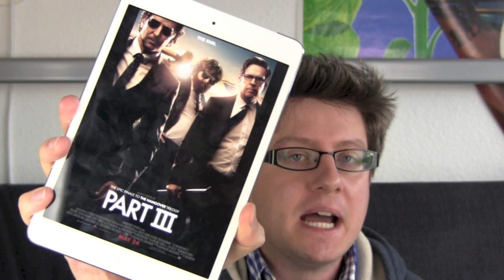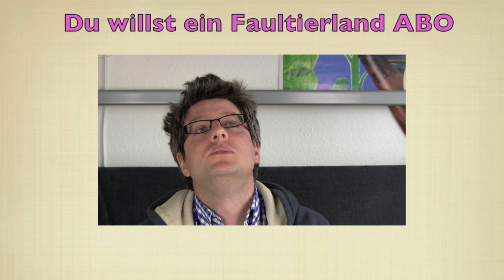O2 Kino Tag Hangover 3 Erlebnis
Mich hat es in die "exklusive" Hangover 3 Kino Preview verschlagen. Altes bekanntest Spiel: Anmelden, 1. Ticket kaufen, 2. Ticket gibt es gratis dazu. Da der Film aber erst nächste Woche in die Kinos kommt, war das Sicherheitsaufkommen ziemlich hoch. Smartphone und Tablets mussten abgegeben werden, danach ging es durch den Metalldetektor und noch eine Runde Fummeln, damit auch ja niemand mit seinem iPhone den Film abfilmt.